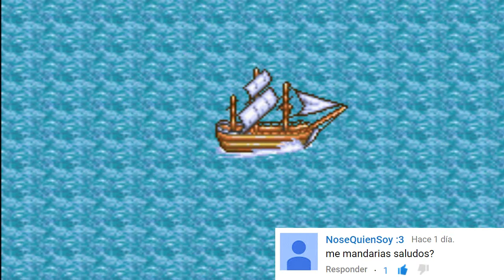Shining Force Dragon Oscuro Parte 17 La calle de las Sirenas